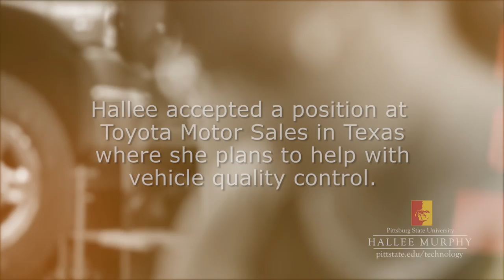Pitt State presents: Quality Control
pittstate.edu/technology
The College of Technology offers over 15 different program areas to students pursuing an undergraduate or graduate degree.  The College of Technology degree programs offer the following advantages.

Nationally recognized programs
Unique hands-on learning environment at the Kansas Technology Center
Experienced, dedicated faculty
Extensive partnerships with industry
The College of Technology offers a variety of organizations for students to join to gain experience and build relationships within their field of study.  Many students also compete in national technology competitions.  Graduates from the College of Technology are respected and sought after by top regional, national, and international companies.

Programs in the College of Technology are designed to:

prepare students for employment in business and industry in managerial and supervisory positions
prepare students for employment as technologists and technicians
prepare teachers and supervisors in vocational-technical education, technology education, and industrial training